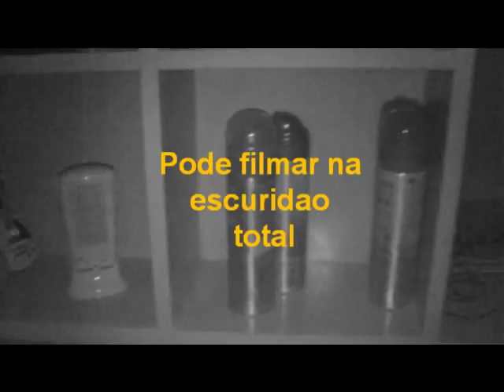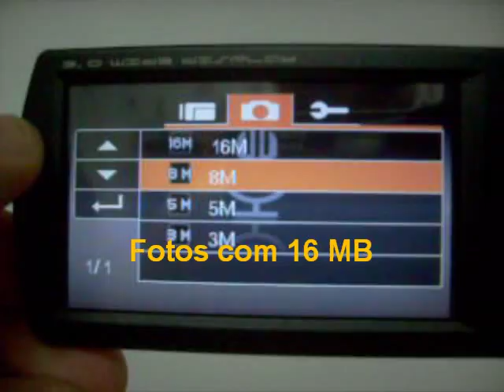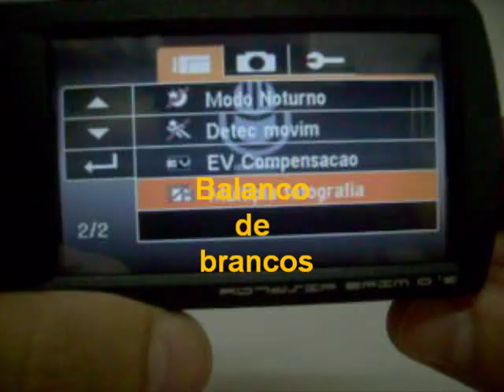Filmadora Full HD 1080p Foston 1380 PROHARD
Filmadora digital Full HS 1080p.
Camera fotografica 16 mege
Visao Noturna
Detector de rosto
Slow Motion
Acompanha bateria e carregador
Menus e manual em PORTUGUES